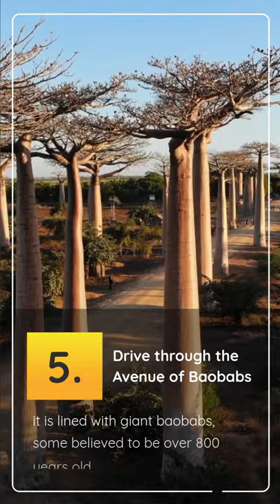6 Exciting Things To Do In Madagascar You Won’t Get To Do Anywhere Else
Must do things in Madagascar, Things To Do In Madagascar In 2021 That You Won’t Get To Do Anywhere Else